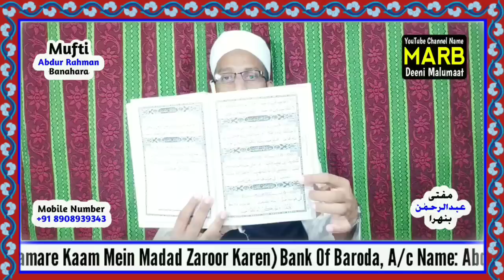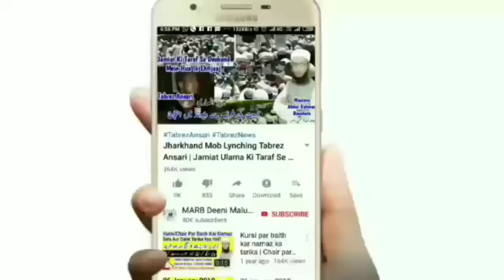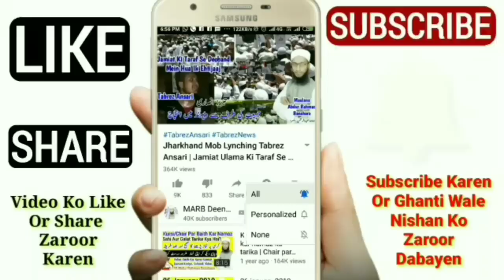Namaz Me Quran Ki Tilawat Kaise Karen | Namaz Mai Qirat Karne Or Quran Padhne Ka Sahi Tarika | MARB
Namaz mein quran kaise padhe? Sahi or sunnat tarika kya hai new bayan 2020 namaz ke masail or namaz padhne ka sahi tarika ke namaz me qirat karne ka tareeqa kya hai? Namaz me quran ki tilawat kaise karte hain by Mufti Abdur Rahman Banahara MARB Deeni Malumaat YouTube Channel

2⃣ WhatsApp Par Ham Se Judne Ke Liye Aap Apne WhatsApp Number Se Hamare WhatsApp Number Ko Apna Naam Aur Mukammal Adress Ke Saath Add Likh Kar SMS Send Karen,

3⃣ Koi Sawal Yani Masla Masaail Puchna Ho To Aap Comment Ke Zarya Puch Sakte Hain Ya Mufti Sahab Ke Number Par Call Kar Ke Puch Sakte Hain,

4⃣ Channel Ke Bare Mein Kuch Batana Ho Ya Aap Apni Video Dalna Chahte Hain To Rabta Kar Sakte Hain,
🌎MARB🌎
Channel By :- Mufti Abdur Rahman Banahara
Full Adress:-